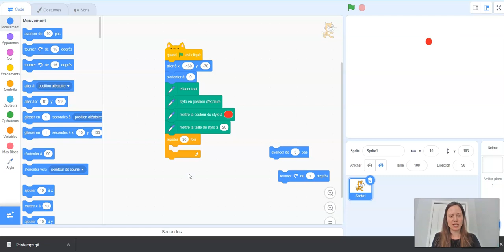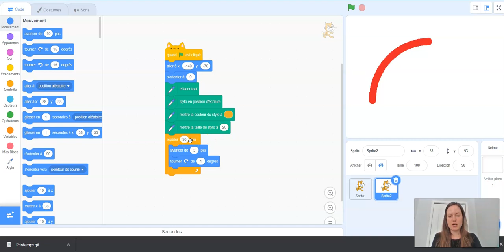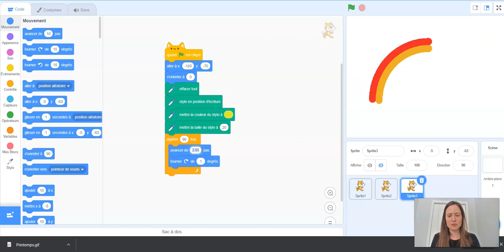Scratch - Arc-en-ciel Version 1